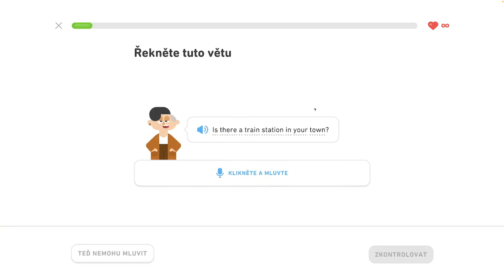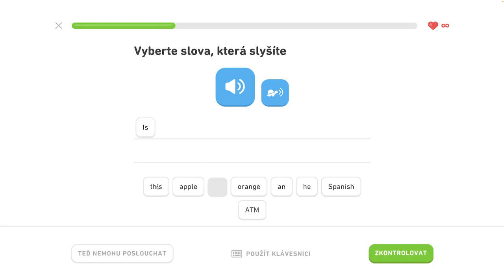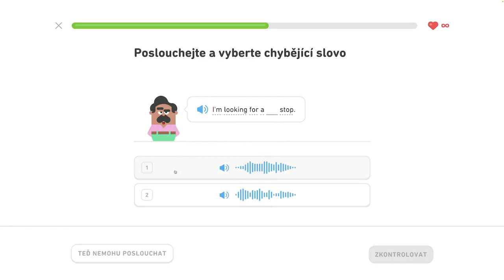🇺🇸 S1, J6 - Komunikujte na cestách 3/6 - Rozprávajte o vzťahoch, komunikujte na cestách